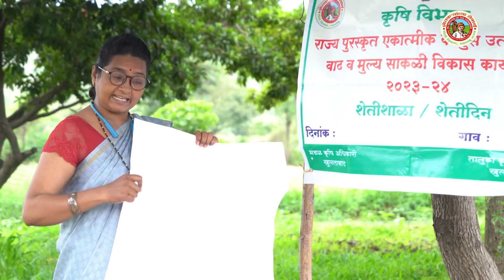फळबागेतून आर्थिक दृष्ट्या सक्षम झालेल्या कावेरी भारत नजन यांची यशोगाथा | कृषी विभाग महाराष्ट्र शासन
"फळबागेतून आर्थिक दृष्ट्या सक्षम झालेल्या कावेरी भारत नजन यांची यशोगाथा.

भांदेगाव फाटा (ता.सुलतानपूर जि. छत्रपती_संभाजी_नगर) येथील रहिवासी कावेरी भारत नजन यांनी पारंपारिक शेतीला बगल देत कृषी विभागाच्या भाऊसाहेब_फुंडकर_योजना, मागेल त्याला शेततळे, तसेच महात्मा_गांधी_राष्ट्रीय_रोजगार_हमी योजनेचा लाभ घेऊन आपल्या उत्पन्नात लक्षणीय वाढ केली आहे."